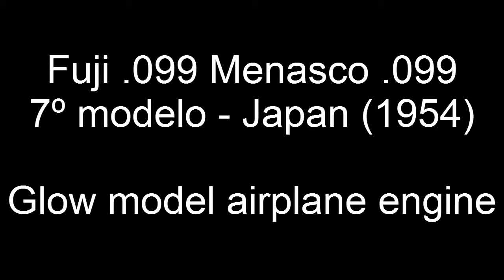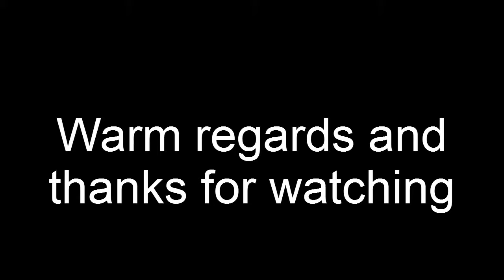Fuji .099 Menasco - 7th mod. Serial Nr. H4996 - (Japan) 1954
Compact 1,5 cc vintage glow model airplane engine.
Long stroke and powerful move easy plastic Top flite 8x4" prop
Fuel 28 % castor & 5 % nitro